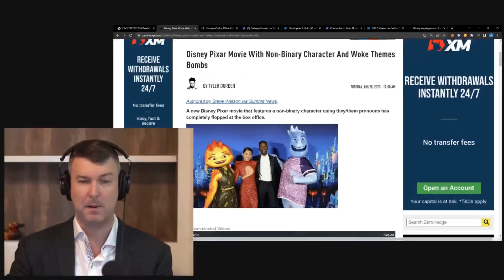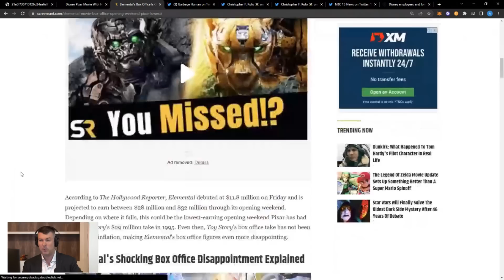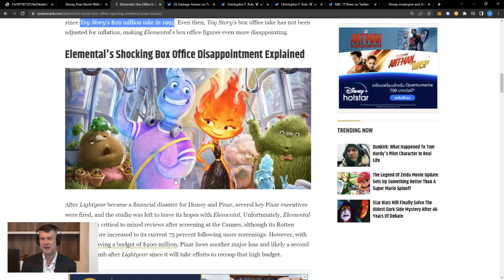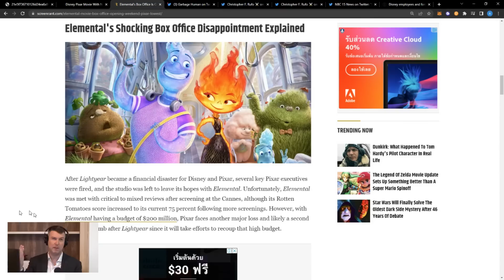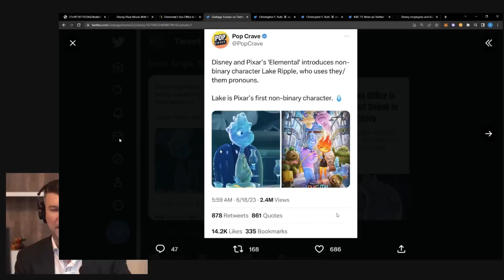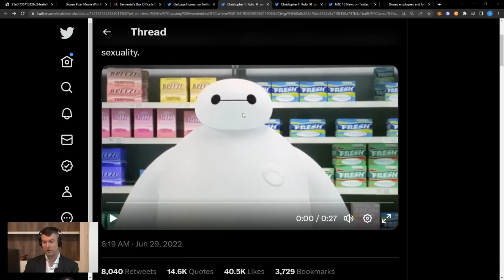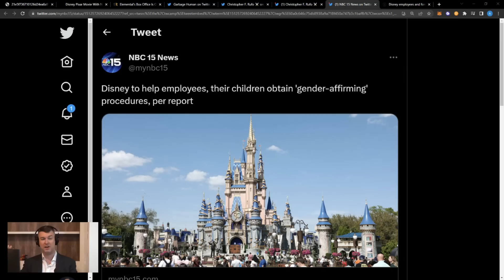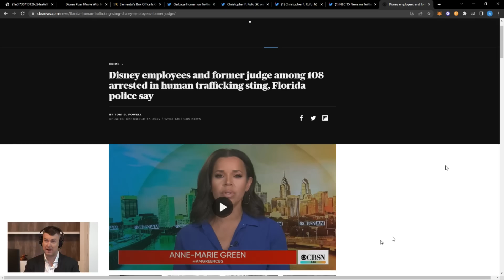Elemental BOMBS - Disney Woke Strategy FAILS Again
Manga Project: Adjudicator's Academy: Volume 1 - Nozomi Hotter & the Philosopher's Grift

🔗LINKS🔗